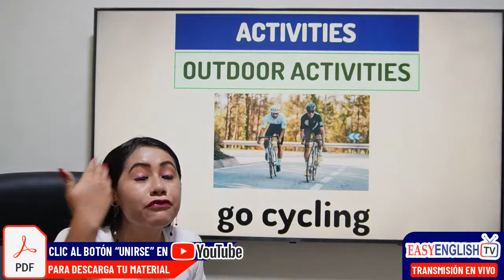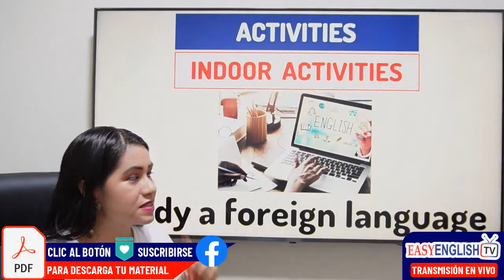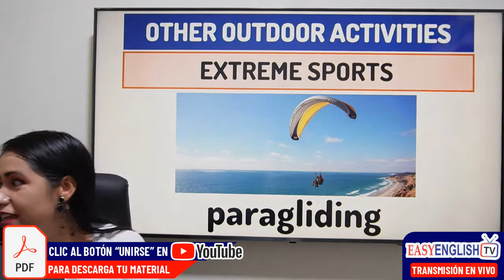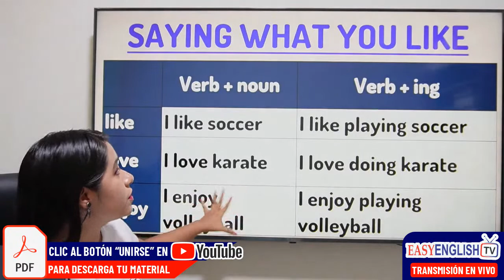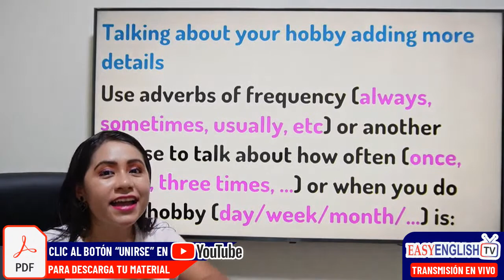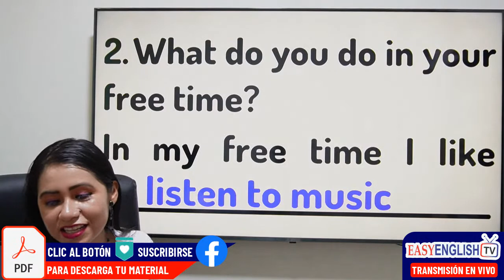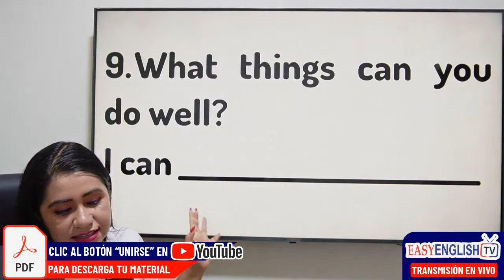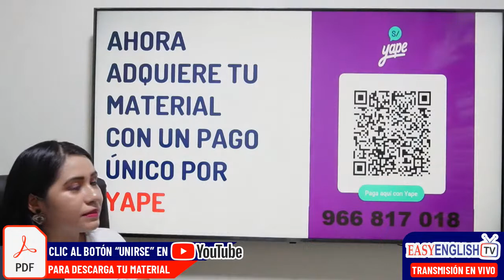Actividades de Ocio y Tiempo libre en Inglés 🤩 INGLÉS CHÉVERE 60 😎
😎 Aprender Inglés ¡Nunca fue tan CHÉVERE! 😎
Forma parte de esta nueva aventura en el aprendizaje del idioma Inglés, con clases interactivas, dinámicas y didácticas.

💥Únete a nuestro canal de TELEGRAM para mantenerte al tanto de las NOVEDADES👇